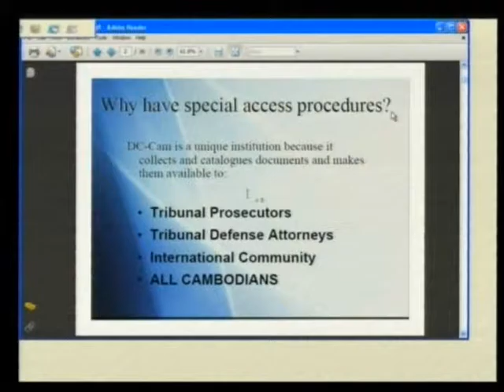Session 1 - 1 February 2012 - Case 002/01 - Fl/Kh